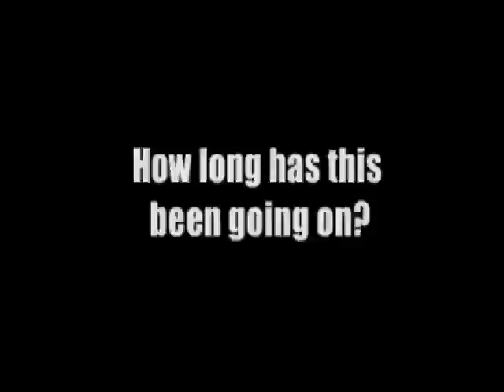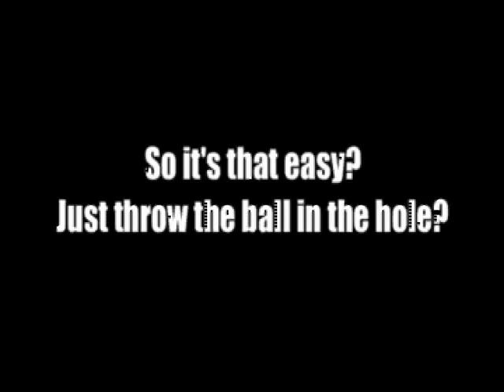The Gotchi Introduction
A trailor/promotional video for the game of gotchi.